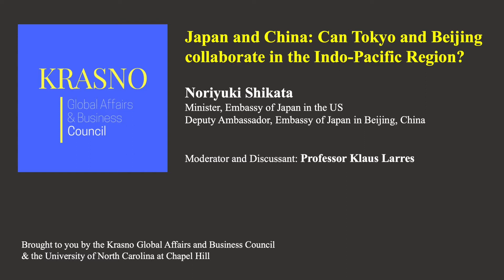Prof. Larres in conversation with Noriyuki Shikata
Noriyuki Shikata holds a B.A. in Law from Kyoto University and Master of Public Policy (MPP) from Harvard Kennedy School of Government.
Most recently, he was the Envoy Extraordinary and Minister Plenipotentiary, Deputy Chief of Mission, Embassy of Japan in China.
At present, he is a visiting scholar at the Weatherhead Center for International Affairs at Harvard University.

His past positions in the Japanese Diplomatic Service include:
Deputy Director-General, Asian and Oceanian Affairs Bureau; Director, Economic Treaties Division, International Legal Affairs Bureau; and Director, Second North America Division, North America Bureau.

Mr. Shikata has also been a Visiting Professor at Kyoto University’s Graduate School of Law/Public Policy. While at Harvard, he will conduct research on an emerging U.S. policy toward China and the Indo-Pacific region. His Twitter handle is @norishikata.